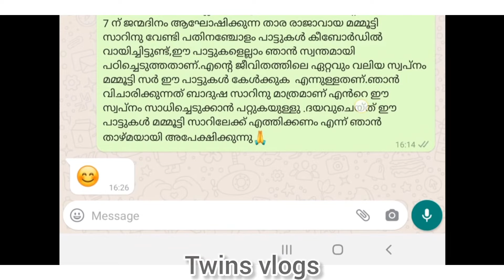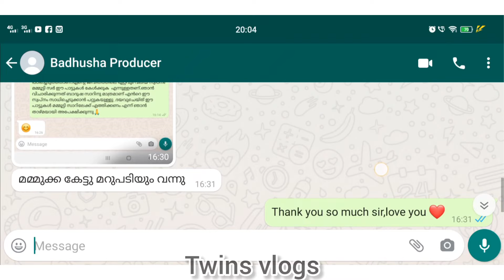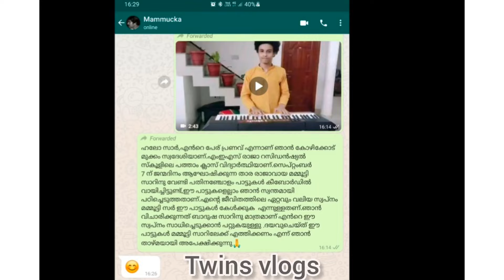മമ്മൂക്ക കണ്ടൂ|Twins Vlogs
❤️Mamooty sir birthday keyboard mashup tribute:
Our beloved Mammootty sir saw our video and replied❤️
Also thankful to our beloved Badhusha sir for your kind help❤️